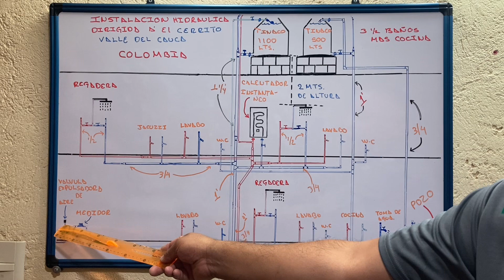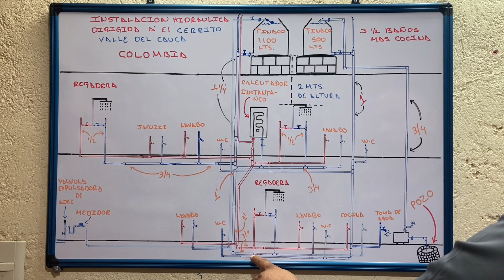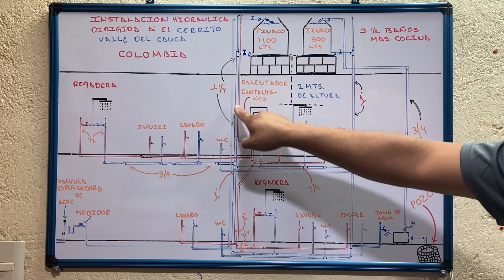Como hacer instalación hidráulica con POZO.